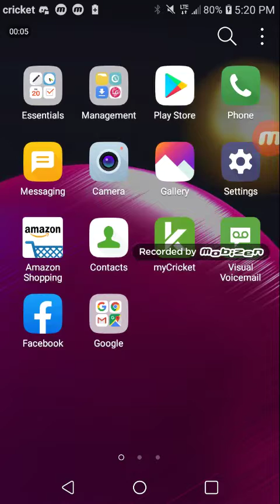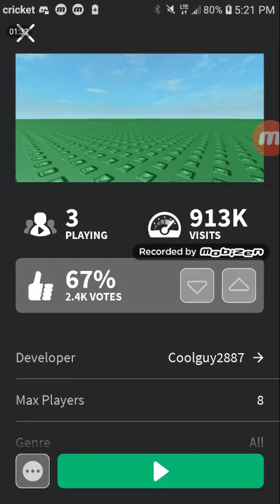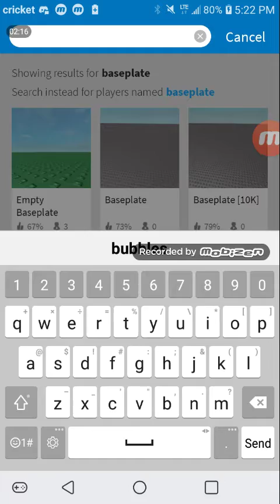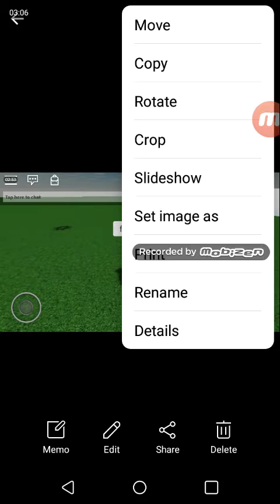how i make memes